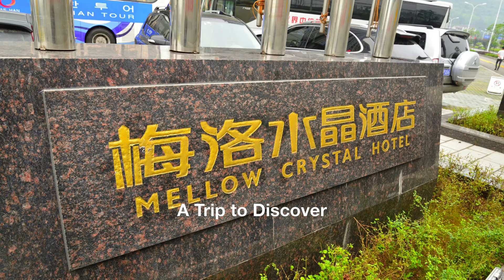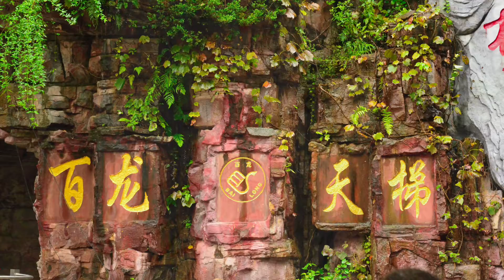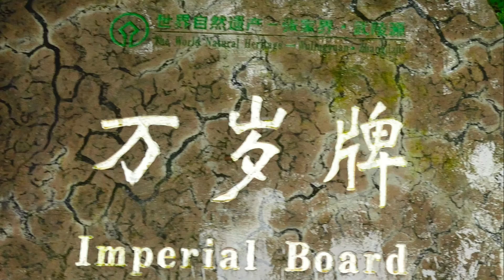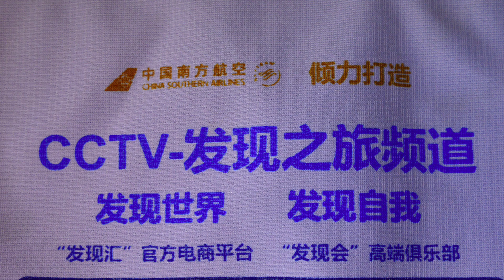A Trip to Discover Zhangjiajie 張家界